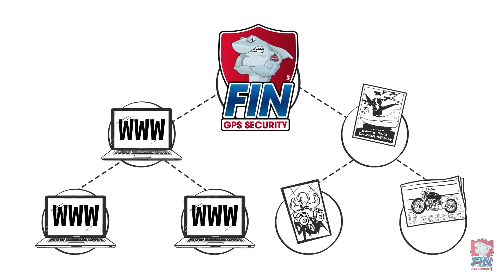How FIN Can Benefit Your Powersports Dealership